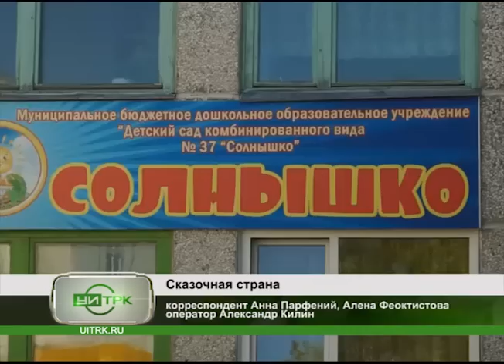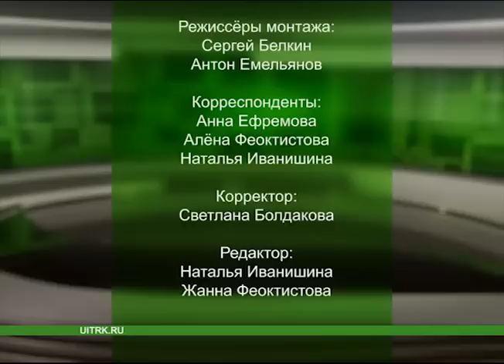23 06 2014 СЕВЕРНЫЙ ГОРОД